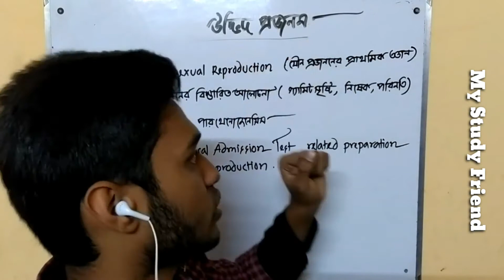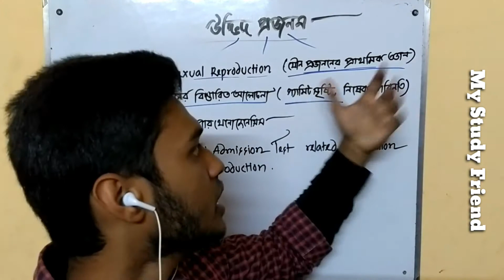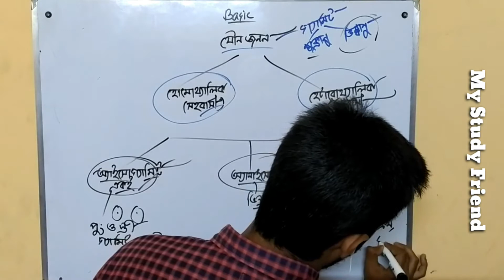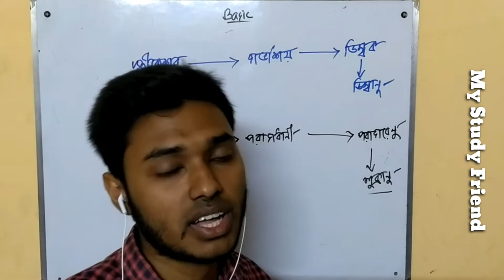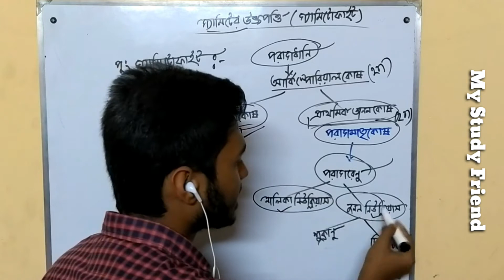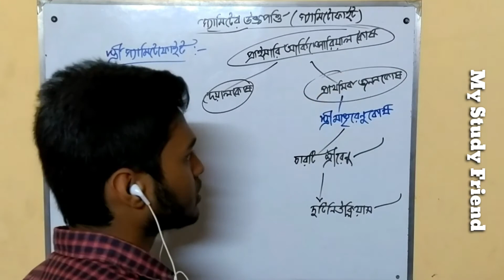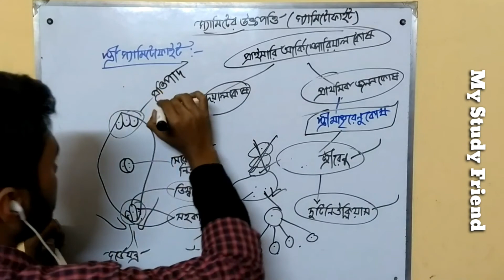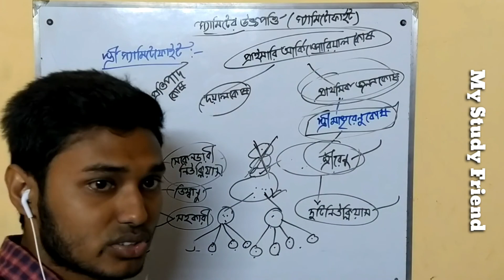উদ্ভিদ প্রজনন -১ (HSC Biology)।। Maruf